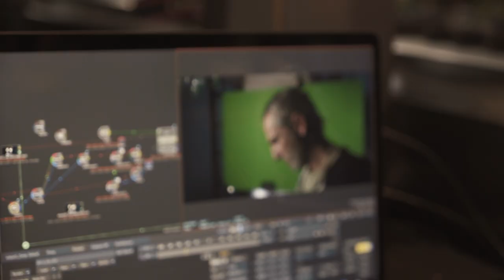Making of “Mis Otros Yo” | Banco Mediolanum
“Mis Otros Yo” es una campaña de comunicación de Banco Mediolanum que muestra cómo serían tus diferentes “yo” si hubieras tomado otras decisiones en el pasado. En este vídeo verás cómo se rodó el corto, el gran montaje que hay detrás de las cámaras y, sobre todo, cómo se caracterizó a los cuatro “yo” de la historia, interpretados por Ernesto Alterio.

Así fue el rodaje del cortometraje "Mis Otros Yo" de Banco Mediolanum. ¡Descúbrelo!